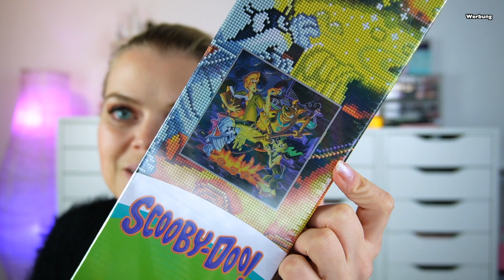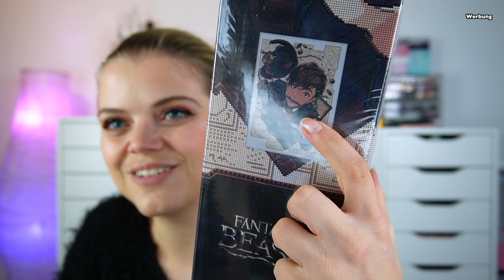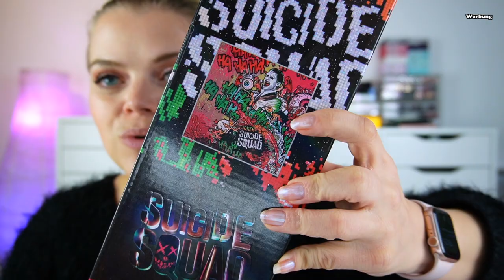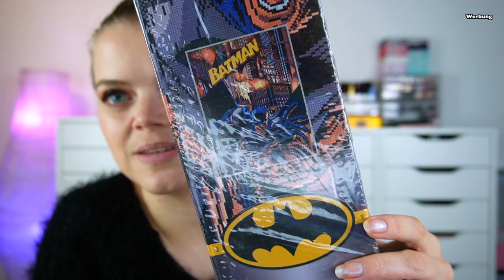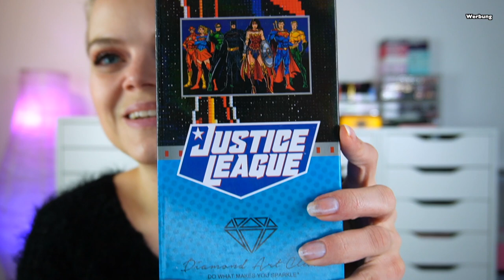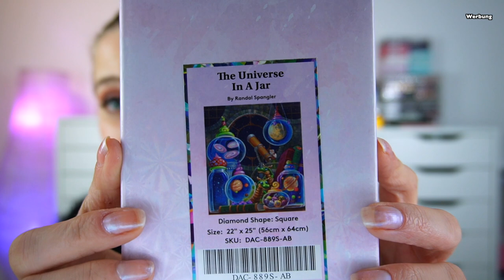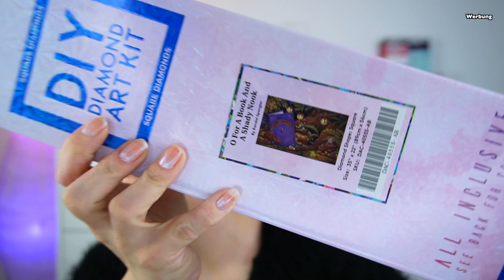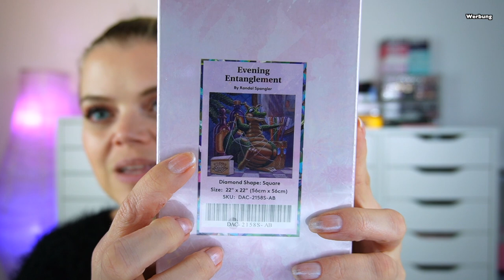XXL DIAMOND PAINTING STASH 🥰 DIAMOND ART CLUB PART 1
Hallo Hübschies, heute zeige ich euch mein XXL STASH von DIAMOND ART CLUB. Viel Spaß beim Zuschauen. 💗

⬇️ Hier könnt ihr SPAREN⬇️
💖Cashbackseite:

📦Pakete senden an:
dhl Packstation:
Cindy Gall
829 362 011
Packstation 114
Dammmühlstr. 111
76829 Landau in der Pfalz